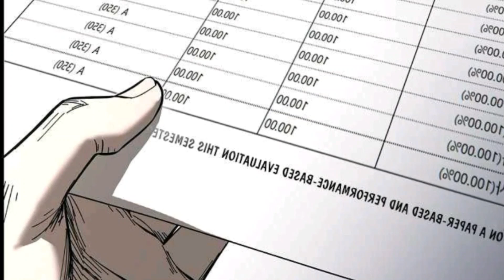The Dungeon Smuggler (2023) Episode 8 Explained in Hindi | Anime Explained in Hindi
Hello Dosto, My Name is Chetan and Today i am narrating the Episode 8 Of The Dungeon Smuggler Explained in Hindi

the dungeon Smuggler Episode 8
the dungeon Smuggler Episode 8 in hindi
the dungeon Smuggler Episode 8 explained in hindi